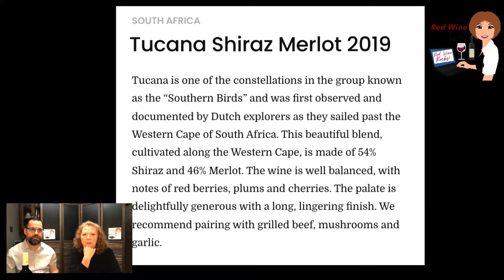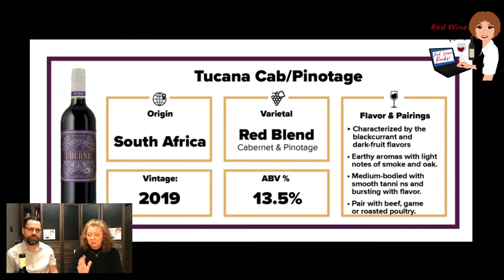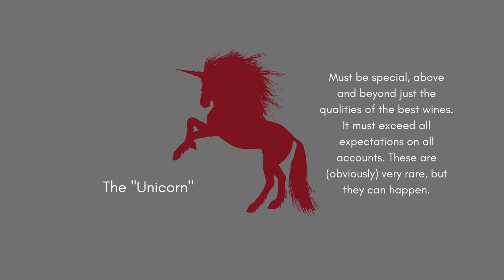Wine Tasting | Tucana Cabernet Sauvignon Pinotage 2019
We've been waiting to taste this South African cabernet sauvignon pinotage for weeks! This is our last wine in the SplashWine series, but we've saved the best (potentially) for last. We've had some great luck with Tucana wines and we have high hopes for this one, as well. Check us out LIVE at 5:00 pm CST as we sip this lovely, full-bodied wine from Splash Wines.